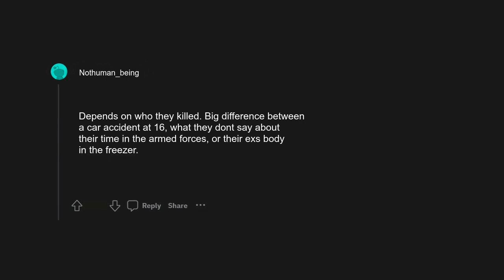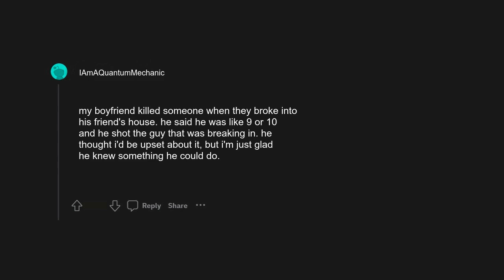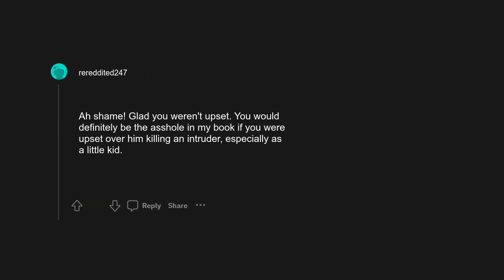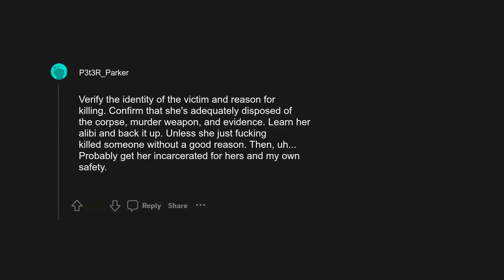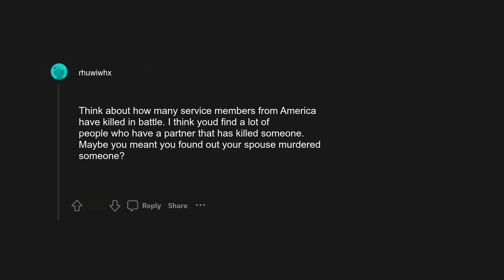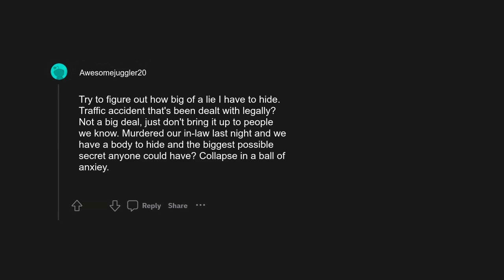r/askreddit: What would you do if you found out your partner had killed someone??